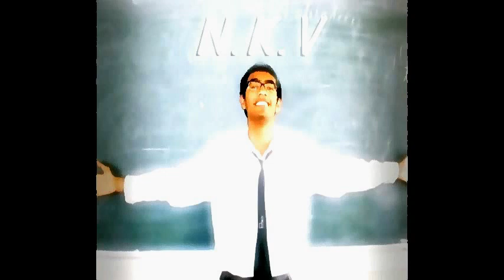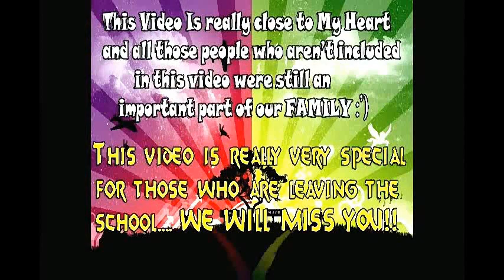Class X DPS Greater Noida (2011-12) |HQ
This video is specially dedicated to all the students of Class Xth of DPS Greater Noida (2011-12) . :') It is a memorable video for our family and specially for those who are leaving the school..
A Special thanks to Nishit!
THE VIDEO Is made by Naman :') {ME}